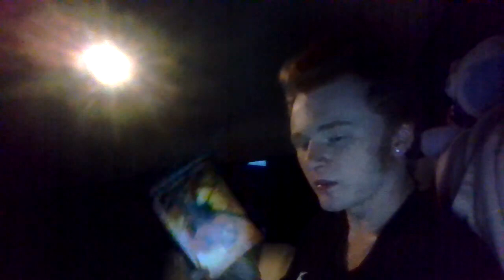Fynn Cannot Read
No Seriously I Could Not Read